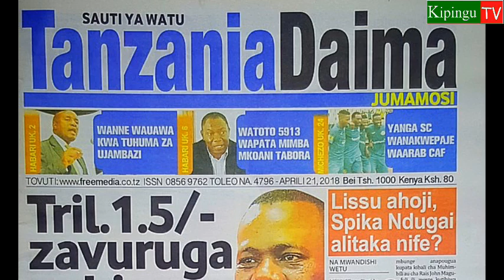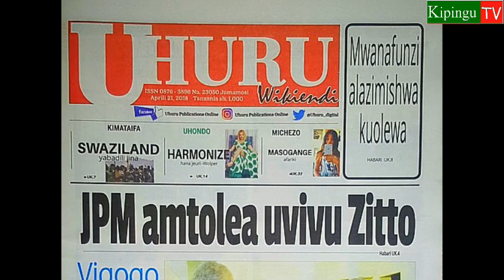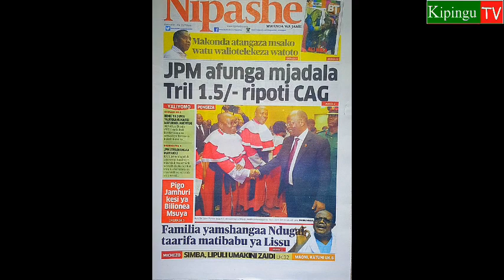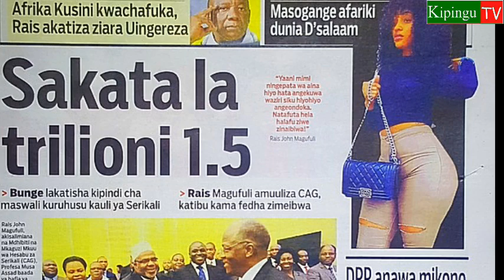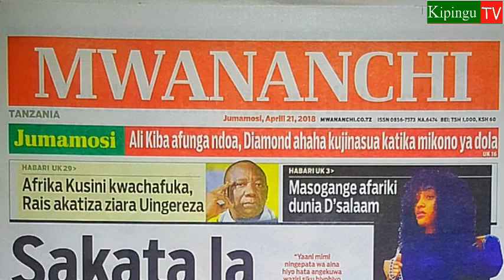MAGAZETI Jumamosi 21/4/2018:CAG afunguka kuhusu 1.5trilioni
Kurasa za mbele za Magazeti yote ya Leo Jumamosi 21/4/2018 yametawaliwa na sakata la shilingi 1.5 trillion zilizodaiwa kupotea baada ya ripoti ya CAG.